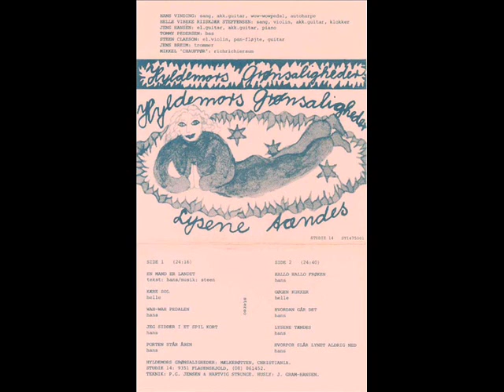Hyldemor - Grønsaligheder, track 2, Kære sol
Hans Winding også kendt fra Furekåben var hovedmanden bag Hyldemor, som var husorkester på Christiania og udgav kassettebåndet Hyldemors Grønsaligheder i 1975, og albummet Glem det hele i 1978.